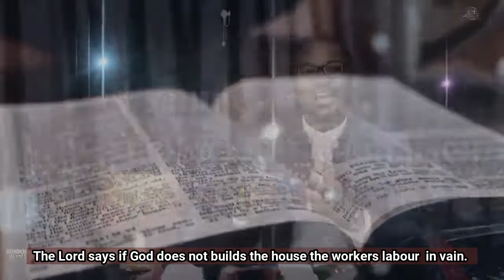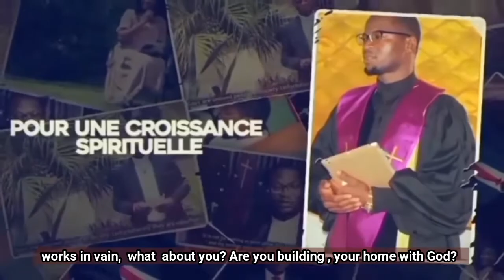LEADERSHIP CHRISTO-CENTRE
le leader loin de n'être que celui qui organise supervise, est celui qui guide, influence, communique sa vision dans un amour sincère du prochain.
l'amour devrait être la base de tout leadership efficace, car au delà des stratégies savantes, le facteur le plus important dans le Leadership des êtres humains est bel et bien l'Amour.
sommes nous de bons leaders au seins de nos familles, de nos églises, de nos entreprises, de notre Nation?
là est toutes la question.
que Dieu nous aide, a être à l'image du leader par excellence : Jésus-Christ.
Shalom